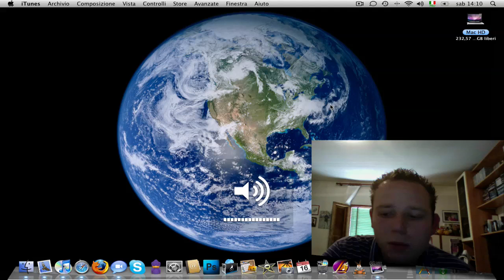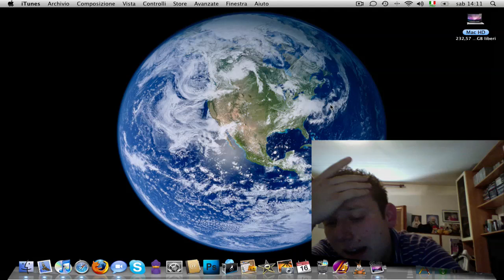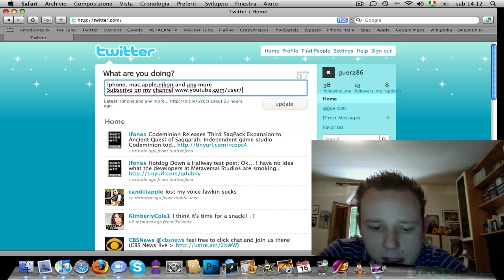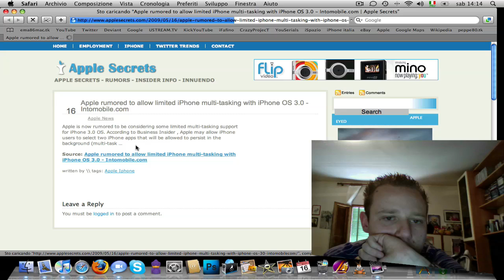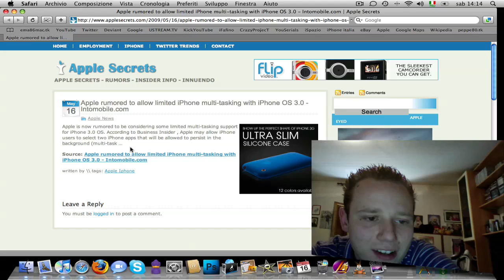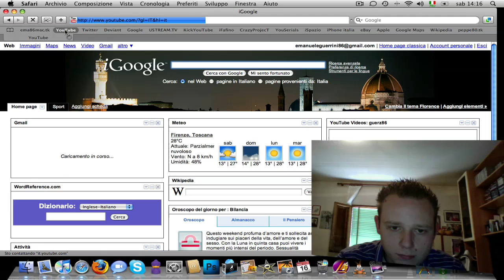 Viola Blog 67  Twitter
Twitter sito straordinario